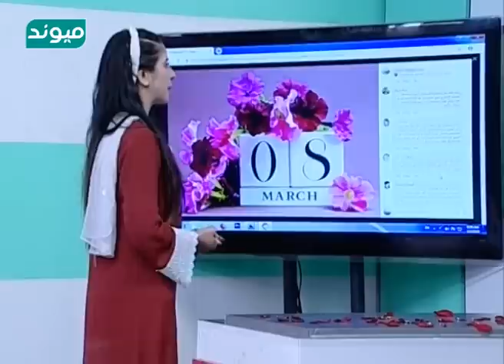روز زن8 مارچ همراه با بانو ثریا صبح رنگ و کمنت ها